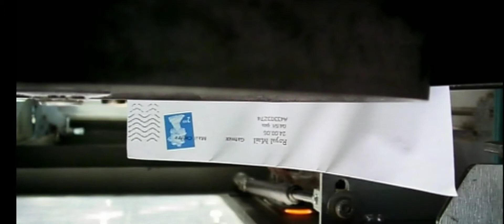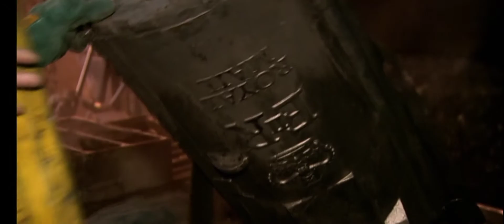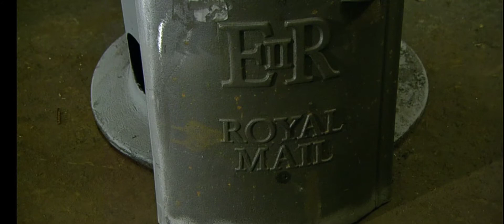LETTER BOX MAKING PROCESS कैसे LETTER BOX डाक पोस्ट बॉक्स बनाया जाता है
एक पोस्ट बॉक्स (ब्रिटिश अंग्रेजी; पोस्टबॉक्स भी लिखा जाता है), जिसे संग्रह बॉक्स , मेलबॉक्स , लेटर बॉक्स या ड्रॉप बॉक्स (अमेरिकन इंग्लिश) भी कहा जाता है, एक भौतिक बॉक्स है जिसमें जनता के सदस्य एजेंट द्वारा संग्रह के लिए आउटगोइंग मेल जमा कर सकते हैं देश की डाक सेवा का। पोस्ट बॉक्स शब्द आने वाले मेल के लिए एक निजी पत्र बॉक्स भी देख सकता है।
वर्तमान डाक नियम में इसे मेलबॉक्स कहा जाता है। मेल डाकघर या इस डिलीवरी बॉक्स के बॉक्स ऑफिस पर सौंप दिया जाना चाहिए। सार्वजनिक कार्यालय और निजी (निजी उद्यम और सरकारी कार्यालय स्वयं शुल्क का भुगतान करके खुद को स्थापित करते हैं), और कुछ पोस्टकार्ड के साथ ही कॉलम और बॉक्स के आकार के बक्से में स्थापित होते हैं। प्रारंभ में इसे एक पत्र संग्रह बॉक्स कहा जाता था, लेकिन 1 9 01 में एक बेलनाकार लाल लौह स्तंभ प्रयोगात्मक रूप से स्थापित किया गया था, और इसे 1 9 08 में देश भर में स्थापित किया गया था। 1 9 56 में बनाई गई नीली पोस्ट एक्सप्रेस डिलीवरी के लिए है। शहर और जिले (डाक द्वारा पोस्ट) के लिए दो मुंह के साथ एक वर्ग पद 1 9 65 में स्थापित किया गया था और पूरे देश में प्रमुख शहरों में फैल गया था। वर्तमान में, पत्र / पोस्टकार्ड (नियमित मेल आइटम) और अन्य (गैर मानक आकार, विशेष हैंडल मेल) को अलग करने वाले दो मुंह पद फैल रहे हैं।